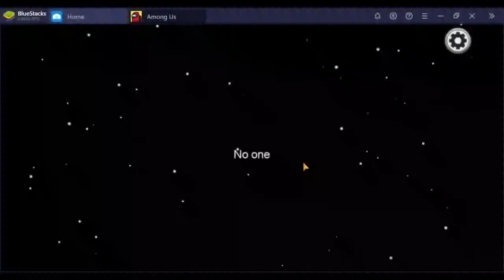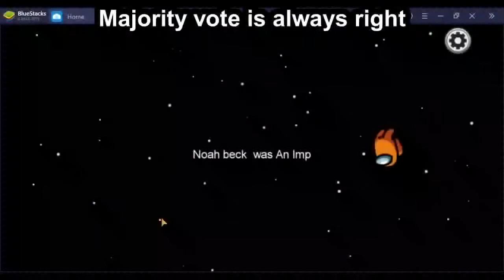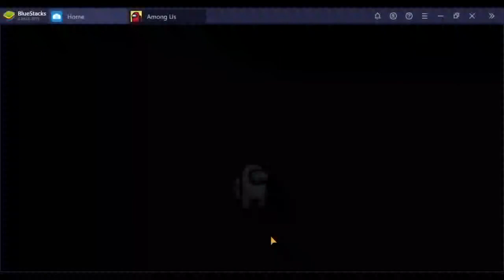algicosathlon charcaters play amongus 3